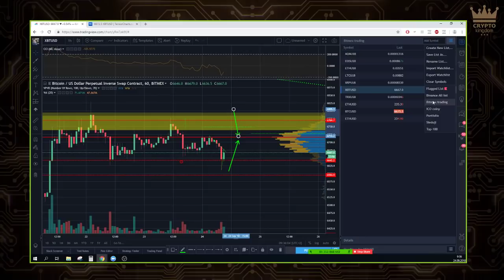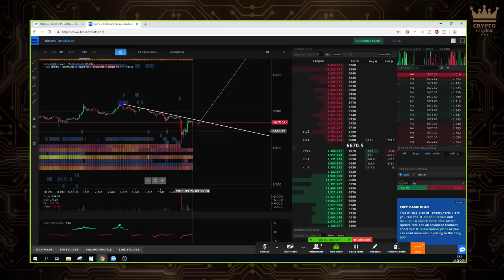Bitcoin & Altcoin update 24.9.2018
👑 Aktuálně očekávám, že bitcoin zkusí znova testnout úroveň 6 800 USD, která snižuje svoje limitní prodejní příkazy, přesto by to výstřel nemusel zvládnout. Svoje limitní nákupy máme kolem 6 600 USD.

🔥 Toto video je pro ne-členy o 24 hodin zpožděné. Staň se členem Crypto Kingdom CZ a měj všechny videa včas.

🔥 Rád bys free tipy nebo analýzy bitcoinu a dalších kryptoměn?